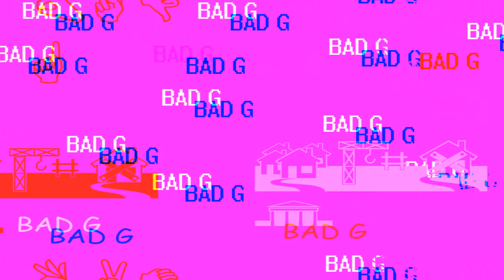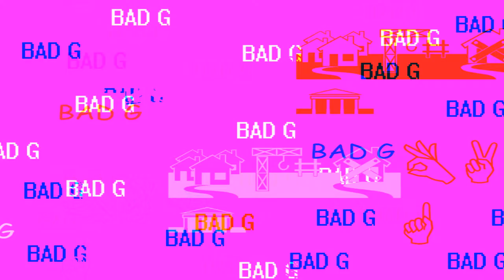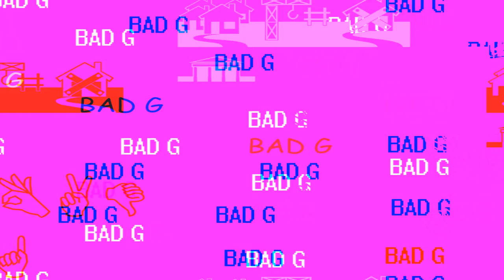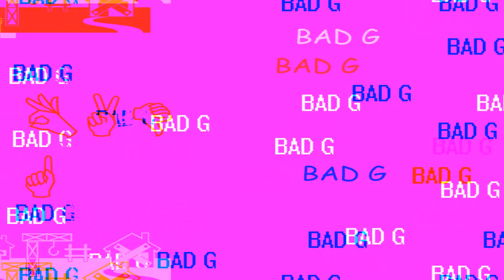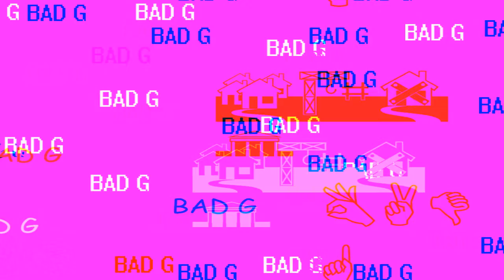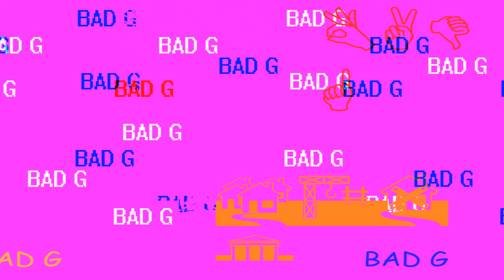bad g - a song